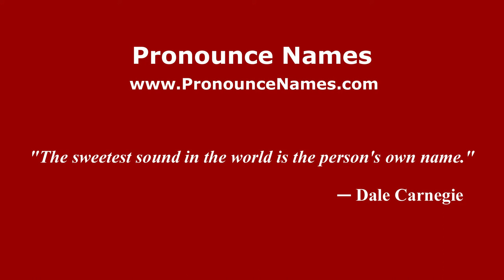How to pronounce Francesc Arnau (Spanish/Spain) - PronounceNames.com